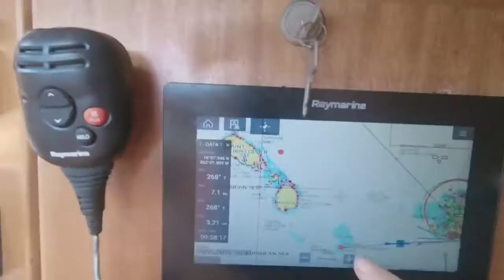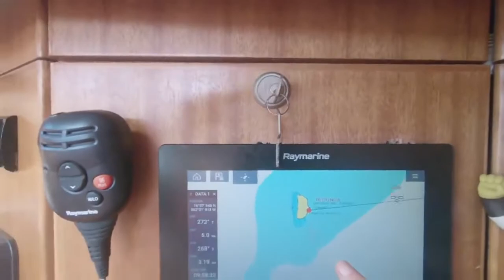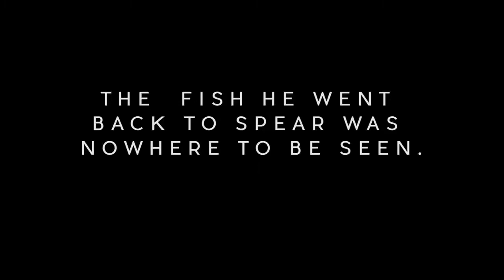Saint kitts & Nevis Travel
On behalf of the Comfort Tour Channel, many greetings and congratulations. Everyone loves to travel. That’s why People go out for travel when they get a chance. Sometimes in their own country or in another country. If this trip is not easy and comfortable then travel is not fun. A comfortable trip can be arranged with the right direction .This is a video about traveling to saint kitts and nevis. With this video, travelers can easily reach their destination. Which will increase their interest in travel.
Capital of st kitts and nevis
Driver view bus ride down the west side of Saint Kitts
Full ride on old sugar cane train on St. Kitts
Full ride on St. Kitts Scenic Railway
Kitts Scenic Railway
Life in saint kitts and nevis
Real estate in st. kitts
ride on the St. Kitts train
saint kitts and nevis capital
st kitts and nevis airport
st kitts and nevis hotels
st kitts and nevis Island
st kitts and nevis resorts
st kitts beaches
st kitts food
st kitts holiday
st kitts island
st kitts travel guide
st kitts travel tips
st kitts travel vlog
st kitts vacation
what to do st kitts